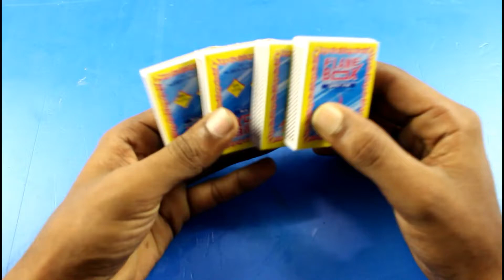How To Make Matchbox Desk With Drawer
Hi friends today we are going showhow how to make machbox Desk With Drawer

Welcome to my channel NewKey Hack  where you will learn  DIY Life Hacks Experiment guns, knives, toys, old weapons, slingshots, electric motor boat, electric motor car, electric hand tools using creative ways. More I'll show you how to make hand crafts, firecrackers, toy grenade, lifehacks etc in low cost. If you are looking for a channel like this then you found the channel you really need. Here you will find huge hand made cool things that you were looking for. I love my subscribers and you are my inspiration to make something new :) Thank You :)